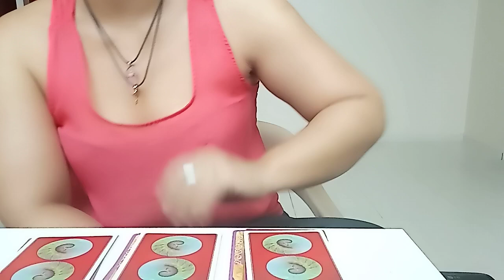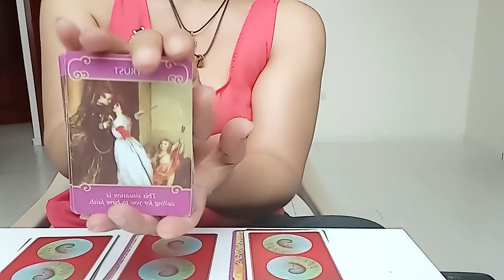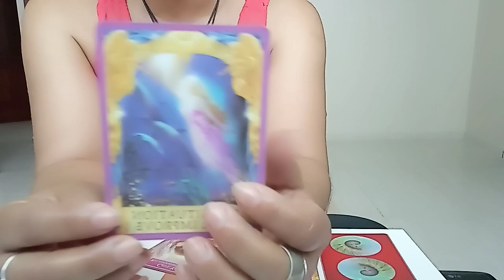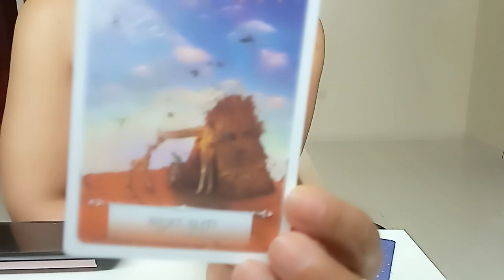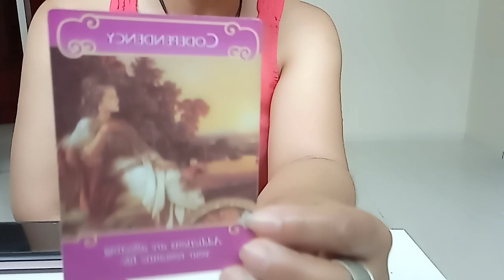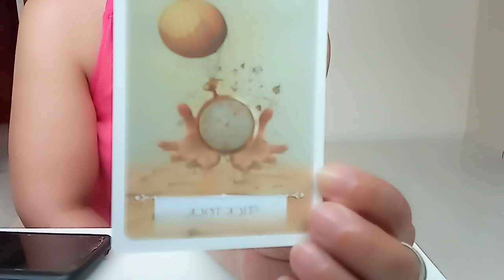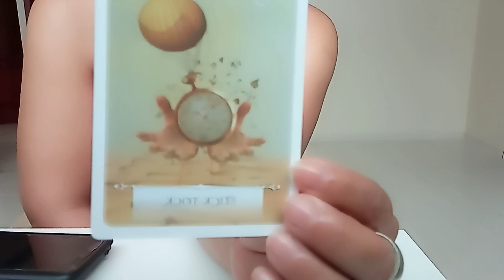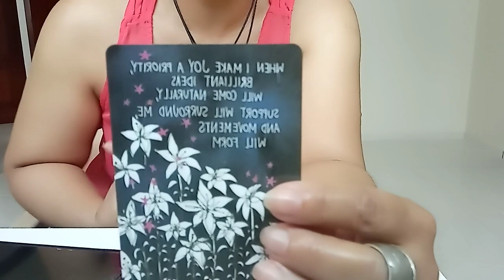MENSAJE DE LOS ANGELES PARA HOY 💌🙏❤️👼.